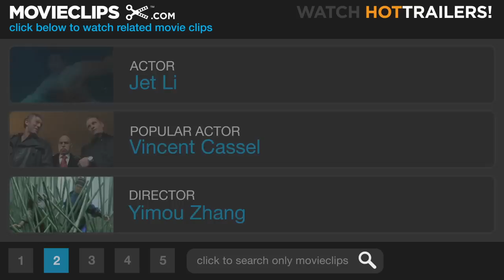Hero (5/11) Movie CLIP - How Swift Your Sword (2002) HD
CLIP DESCRIPTION:
Nameless (Jet Li) and Flying Snow (Maggie Cheung) battle to the death before the King's army.

FILM DESCRIPTION:
Hero is two-time Academy Award nominee Zhang Yimou's directorial attempt at exploring the concept of a Chinese hero. During the peak of their Warring States period, China was divided into seven kingdoms all fighting for supremacy. Most determined to dominate China was the kingdom of Qin, whose king (Chen Daoming) was wholly obsessed with becoming the first emperor of China. Though he was an assassination target for many, none of his would-be killers inspired as much fear as the legendary assassins Broken Sword (Tony Leung), Flying Snow (Maggie Cheung), and Sky (Donnie Yen). In hopes of thwarting his death, the king has promised endless wealth and power to anyone who defeats his would-be murderers. No results come until ten years later, when a man called Nameless (Jet Li) brings the weapons of the three assassins to the Qin king's palace. Nameless claims to be an expert swordsman who had defeated Sky and destroyed the famed duo of Flying Snow and Broken Sword by using their love for one another against them. Once Nameless comes face to face with the king, however, it looks as if the situation is more complicated than he had thought. Also featured in Hero is actress Zhang Ziyi (The Road Home, Crouching Tiger, Hiden Dragon) as Broken Sword's devoted servant, Moon.

CREDITS:
TM & © Miramax Films (2002)
Cast: Jet Li, Maggie Cheung
Director: Yimou Zhang
Producers: Shoufang Dou, William Kong, Philip Lee, Weiping Zhang, Yimou Zhang, Zhenyan Zhang
Screenwriters: Feng Li, Bin Wang, Yimou Zhang